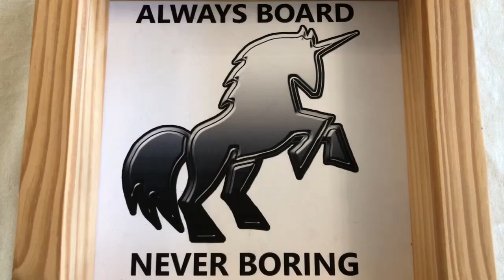Games Workshop Reveal More Information on Warhammer: The Old World | News & Some Questions Answered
Always Board Never Boring has taken a quick break from editing Friday's video because he wanted to briefly talk about the latest reveals from Games Workshop regarding Warhammer: The Old World, a forthcoming tabletop game that will take us back (way back) to The Old World. It's Warhammer Fantasy Battle, with square bases and everything! This short video talks through the latest update, including all of the information and speculation that Games Workshop has confirmed.

Have some time stamps for if four minutes seems too long:
00:00 Introduction
00:46 Setting details
01:53 Confirmed information

If you want to read the full report from the Warhammer community website, you can find it here:

* Images in this video are the property of Games Workshop.